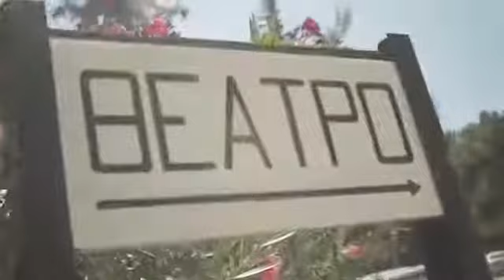Η αντίστροφη μέτρηση για το GLOBAL DREAM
14-15 Νοεμβρίου έρχεται το μεγαλύτερο μέχρι τώρα συνέδριο της εταιρίας που άλλαξε τα δεδομένα στην Ελλάδα.Θα γίνουν τα αποκαλυπτήρια της OGI και τα νέα, οι ενημερώσεις, οι αναγνωρίσεις , η τελετή έναρξης θα είναι μοναδικά και θα γράψουν Ιστορία.Εσύ θα είσαι εκεί;